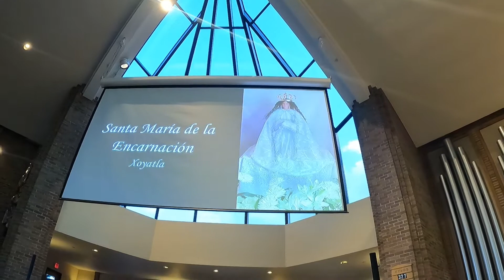SANTA MARIA ZOYATLA EN TOMS RIVER NJ.MISA Y PROCESION A LA VIRGEN DE LA ENCARNACION 2022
Santa Maria zoyatla.